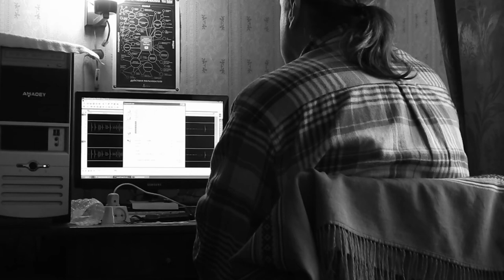DJ Колдун - How I Recorded The Vocal Parts To The Album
DJ Колдун "Лайк В Бороду, Дизлайк В Ребро" CVLMinis Records, 2018
Digital Max Cinema Present. My Video. DOCUMENTARY. Video Recording Voices: DJ Колдун - How I Recorded The Vocal Parts To The Album
Band: DJ Колдун
Genre: Cyber/Grind Metal
Year: 2018
Country: Ukraine
Type: Demo CD-R, WAV
Label: CVLMINIS RECORDS (Demo CD-r & Wav)
I & My Projects In SocialNetwork:
Warxul: